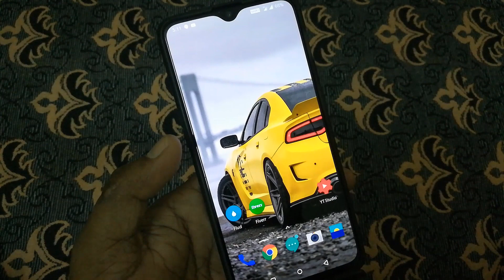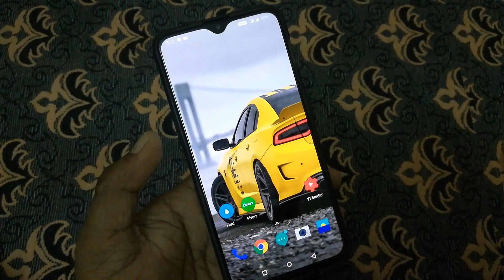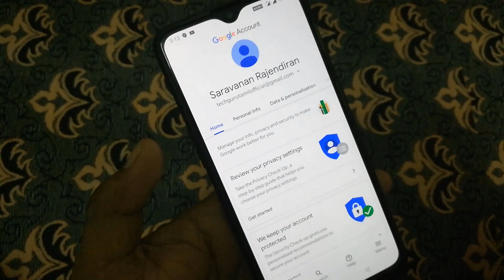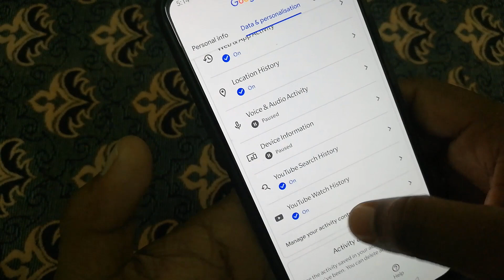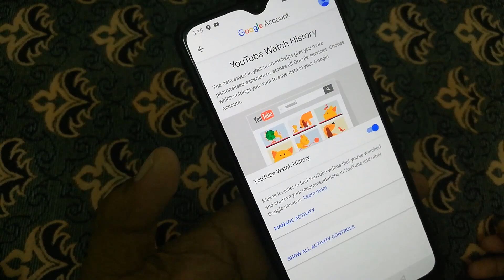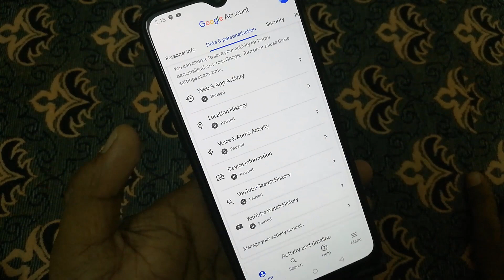இத மட்டும் பண்ணுங்க 🔥 Stop tracking of phone activity - Google My Activity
இத மட்டும் பண்ணுங்க உங்களோட WEB ACTIVITY YOUTUBE HISTORY APP  ACTIVITY  யாராலயும் பாக்க முடியாது

வணக்கம் நண்பர்களே. !

இந்த channel-லில்

►Android
►Windows
►Wordpress
►Online Earnings

நன்றி தமிழா.